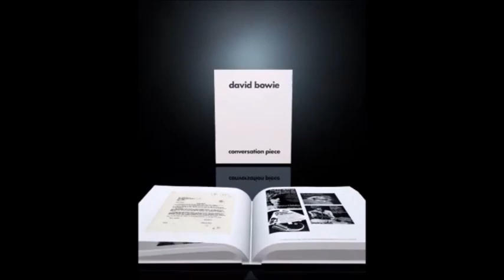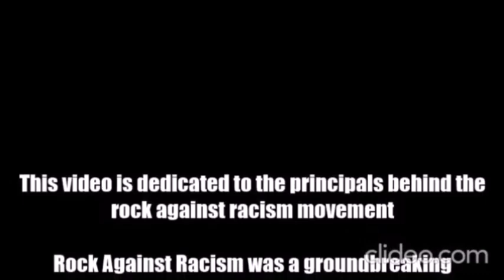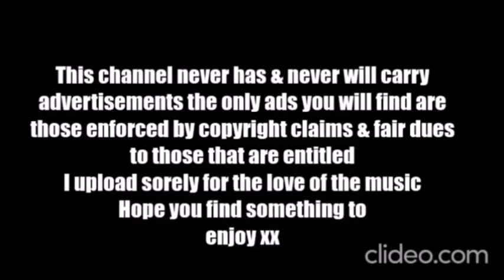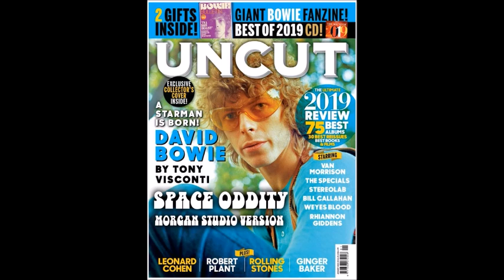JOHN HUCH HUTCHINSON ~ THE JAZZ GYPSY REST IN PEACE ~ MT-TVC15 TRIBUTE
Sad news this morning Davids good friend & collaborator, guitarist John Hutchinson, has died Hutch performed in a number of bands with Bowie, and played guitar on an early demo of 'Space Oddity' Bowie‘s team has paid tribute to jazz guitarist and three-time Bowie bandmate John Hutchinson, after he passed in hospital over the weekend following a long period of illness.
The news was confirmed by the official David Bowie Twitter account, who described him as “a semi-retired and little-known jazz guitarist and a veteran of three important David Bowie bands for seven years between 1966 and 1973”.
Perhaps Hutchinson’s most notable contribution to Bowie’s legacy is his involvement in the creation of the song ‘Space Oddity’, playing guitar on multiple early versions. In February of 1969, Bowie and Hutchinson recorded the earliest version of ‘Space Oddity’, with Hutchinson playing guitar and Bowie playing the Stylophone.
The official studio version of ‘Space Oddity’, which appears on Bowie’s self-titled 1969 album, does not include Hutchinson. However, the demo later featured on both a 2009 reissue of the album, along with a 7″ single collection titled the ‘Clareville Grove Demos’ in 2019.
Hutchinson also performed in multiple bands with Bowie, mostly backing him up. According to Hutchinson’s website, the guitarist auditioned to be a part of Bowie’s band in England in 1966, with the latter inviting Hutchinson to perform as part of David Bowie and the Buzz for a residency at London venue Marquee Club. The group went on to make TV and live appearances throughout the UK.
In 1968, Hutchinson formed the band Feathers with Bowie and Bowie’s then-partner Hermione Farthingale, performing a handful of concerts as a trio between September 1968 and early 1969.
In 1973, the pair reunited as bandmates once again after Bowie asked Hutchinson to join the Spiders from Mars as a touring member, performing 12-string guitar on Bowie’s ‘Aladdin Sane’ tours in the US, UK and Japan.

This channel never has & never will carry advertisements the only ads you will find are those enforced by copyright claims & fair dues to those that are entitled I upload sorely for the love of the music Hope you find something to enjoy xx  Big Thanks, Love on ya MT  This video is dedicated to the principals behind the rock against racism movement  Rock Against Racism was a groundbreaking movement which staged marches, festivals and concerts from 1976-81 with the aim of fighting racism through music If you enjoy the content of my channel please Like & Share the video's Subscribe & click the bell for notifications of uploads etc etc You know the drill  MTRudeBoy claims no rights to sound or vision